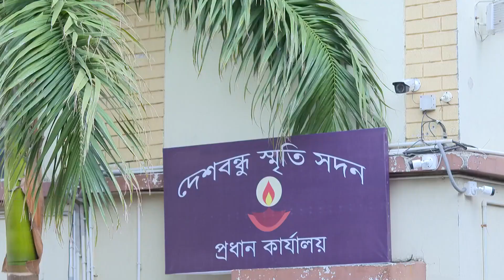Uma - 06 June - 12 June, 2022 - Week In Short - Bengali TV Show - Zee Bangla